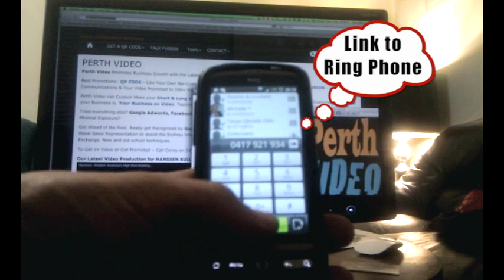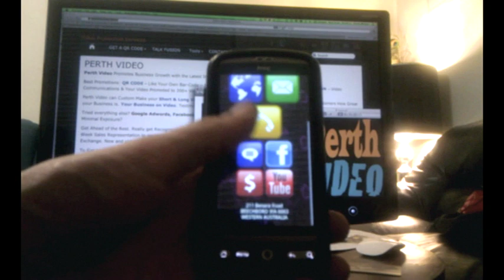QR Code - Trackable - Links to Facebook, ph, email, location, linkedin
Big business has seen google, commonwealth bank, facebook and more get QR codes in 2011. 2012 is the year of the QR Code.

Smallest Trackable Custom QR Code 8x8mm. Your customers can get linked to your phone, website, email, location, facebook, twitter, linkedin, you tube, your special and so much more. If you are going to use QR Codes, then this superior QR GL system will give you more features and functionality.
One code that will link your customers to:
ADDRESS LINK to Your Own Google Map
PHONE LINK to Your Phone Number
SPECIAL LINK to Your Specials
SPECIAL DEAL LINK Your Promotions
FACEBOOK LINK to Your Facebook Account
YOUTUBE LINK to Your YouTube Videos
TWITTER LINK to Your Twitter Tweets
LINKEDIN LINK to Your LinkedIn Profile
GOOGLE PLUS LINK to Your Google Plus URL
FOURSQUARE LINK to to FourSquare
YELP LINK to YELP URL